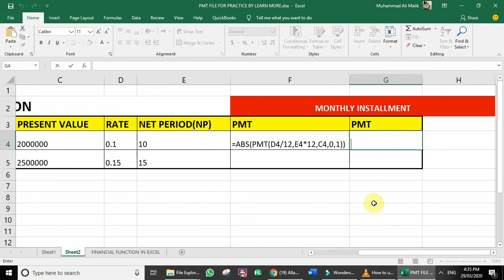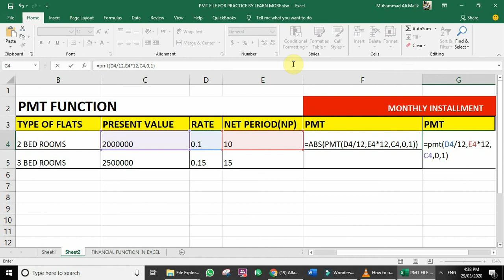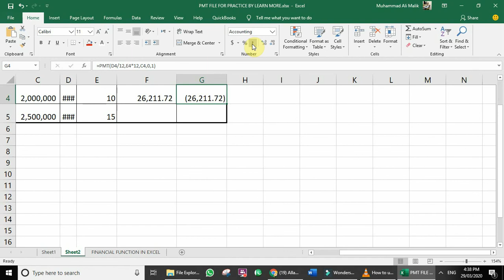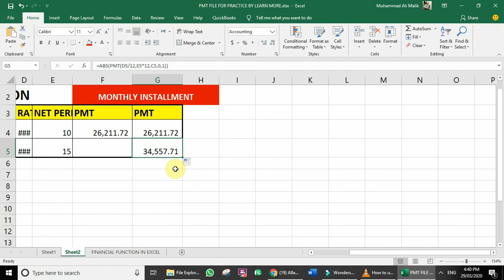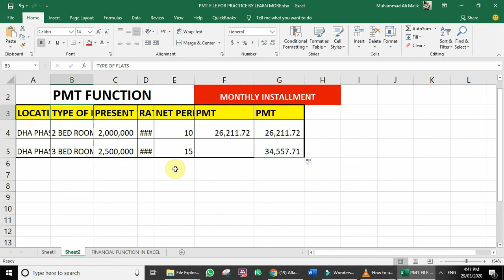PMTfunction in excel in urdu | pmtfunctioninexcel | Najeebs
Excel Advance formulas like pmt () function
Excel Advance formulas like pmt () function in urdu
excel formulas
excel functions
calculating loan payments in excel
loan calculator in excel
lease calculator in excel
excel and loan  calculator

PMT formula,Urdu Language (Human Language),Hindi Language (Human Language),hindi,,Excel,Excel fun,Excel video tutorials,hindi videos,Microsoft Excel (Software)